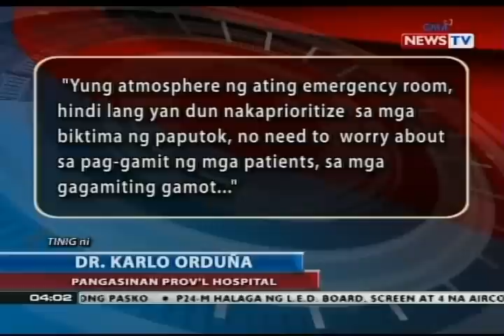Bilang ng mga naputukan sa Pangasinan, umabot sa mahigit 20 sa loob lang ng 5 araw